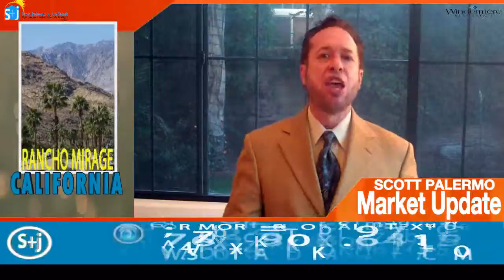Real Estate Market Update Rancho Mirage, Callifornia December 2011.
4 Important Statistics for La Quinta, California .

Sales is up 1.9 % this month since June of 2010 compare to other Home Communities.

54 % of Sales are from Bank Owned and Short Sales properties, Down 62% Since 2010 and Prices Are Low and interest rates are low.

1. Total Homes Solds: 37 Homes,
2. Median Price: $355,000, Down 30.4% Since the same period of 2010.
3. Highest Sold: $ 2,400,000
4. Average Price per Square foot: $ 159 per Sq. ft.